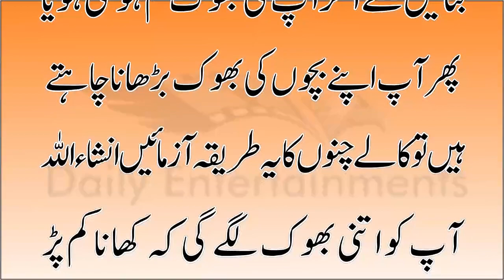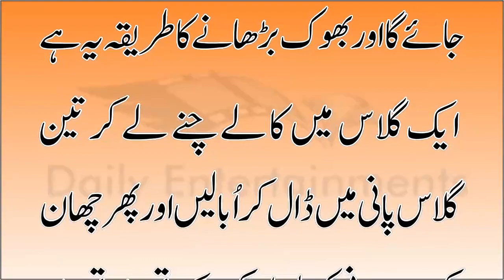Kaaly Channo Se Bhook Barhane Ka Gharelu Tarika In Urdu